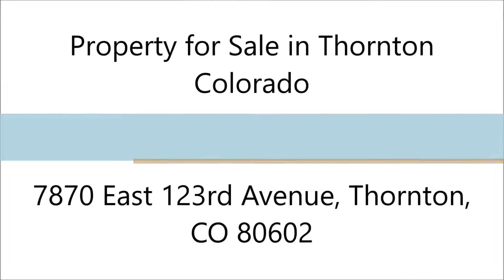Thornton Real Estate 7870 East 123rd Avenue, Thornton, CO 80602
Thornton Real Estate: Property for Sale in Thornton Colorado

Beautiful 5 bedroom, 4 bath home in the very desirable neighborhood of King Ranch Estates. The home features a large formal living room with vaulted ceiling and lots of natural light from the many windows. Formal dining room backs to a very large kitchen with Hickory wood floors, Corian countertops, 42' cabinets, walk-in pantry, kitchen island, built in desk and a large eating area. Kitchen opens to a great family room with gas fireplace. On the main floor there is also a guest bedroom and a full size bath. The 2nd story boasts a large loft, laundry room with closet and utility sink, 4 bedrooms and 3 baths including jack-n-jill bathroom. In addition to a gas fireplace, the master bedroom includes a beautiful 5 piece master bath and large walk in closet. The newly built deck backs to the largest lot in the neighborhood, giving it the feel of backing to a park or greenbelt.

Address: 7870 East 123rd Avenue, Thornton, CO 80602
Price: $580,000